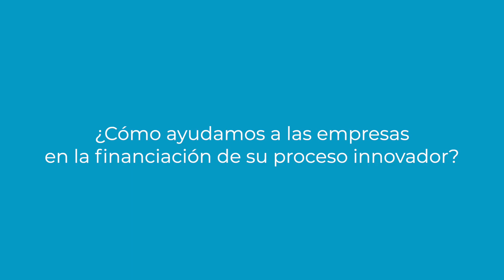¿Cómo financiar tu investigación?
¿Conoces los incentivos fiscales y laborales a la I+D+i?

En ELZABURU te ayudamos a encontrar las mejores fórmulas de financiación en tus proyectos de innovación, y a optimizar el tratamientofiscal y normativo en la gestión de tus activos intangibles.

El resultado:

💶 Ahorros notables para nuestros clientes.
💡 Facilidad para financiar sus proyectos de I+D+i.

Te lo cuenta nuestro responsable de Financiación de la Innovación, David Puentes Moreno.

Síguenos, porque tenemos muchas más cosas que contarte sobre financiación de la innovación.

Contenido:
00:00 Cómo ayudamos en el proceso innovador
00:25 Principales incentivos fiscales y laborales a los proyectos I+D+i
00:35 Deducciones fiscales por I+D+i
00:43 Bonificación por personal investigador
00:55 IP Box (Patent Box)